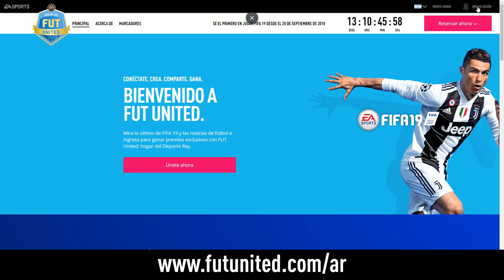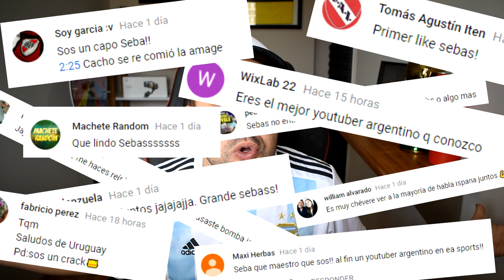INCREÍBLE PLANTILLA 194 CON ICONOS | FIFA 19 FUT UNITED